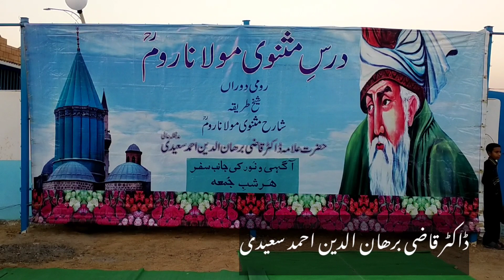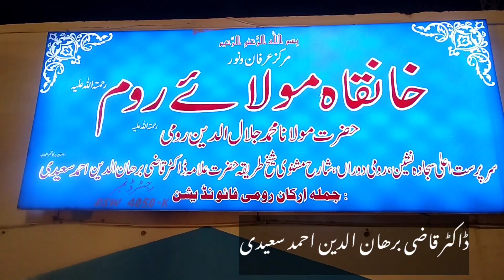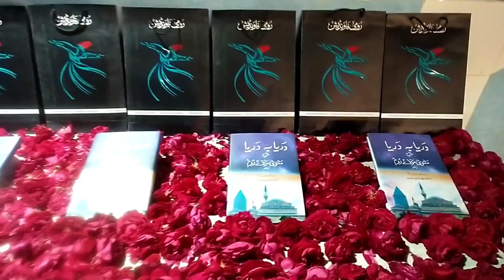Hazrat Muhammad Jalaluddin Romi 771URS | Raqas e Darvesh Barang Qunia Sharif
قطب الاقطاب امام الصدیقین و حجتہ العارفین، صدرالمقربین شیخ طریقہ حضرت محمد جلال الدین رومی رحمتہ اللہ کا 771واں یک روزہ عرس شریف کی تقریبات